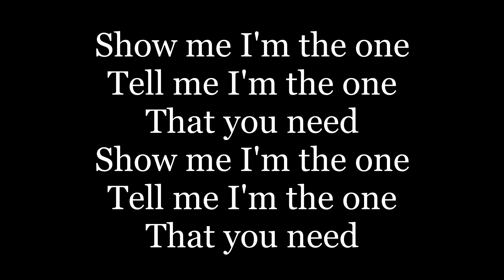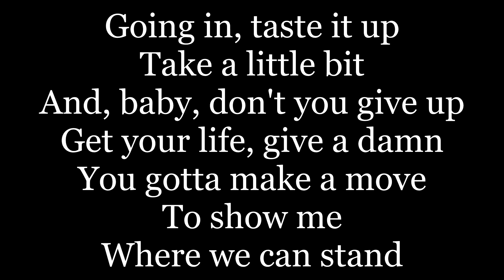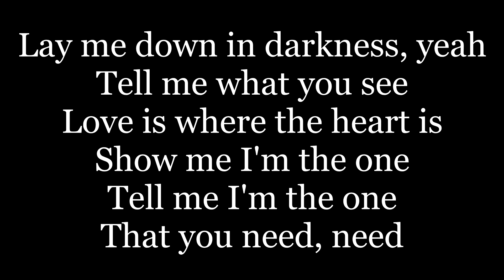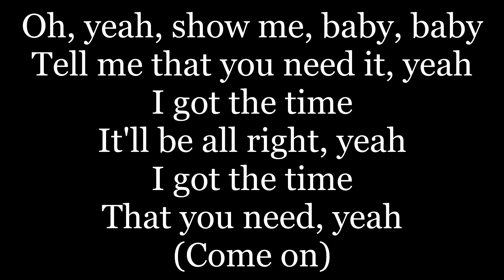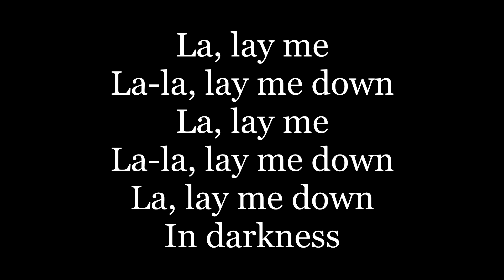Avicii - Lay Me Down ( lyrics )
I've been weak, things get tough
Sometimes my knees can barely hold me up, yeah
I'm no fool, but it's said
You gotta walk a mile to get outta my head
Come within, taste it up
Take a little bit and baby don't you give up
Get your life, give a damn!
You gotta make a move to show where we can stand
Lay Me Down in darkness
And tell me what you see
Love is where the heart is
Show me I'm the one, tell me I'm the one that you need
Come on
I got the time, it'll be all right, yeah
I got the time that you need
We all weep, bleed the same
If you get the picture, leave it out of the frame, yeah
In the now, take a chance
Make a mess, and don't forget that life is a dance, yeah
Come on
Lay Me Down in darkness, yeah